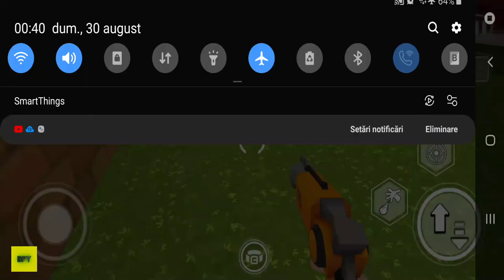Dark Riddle New Update 4.0.1 - New Neighbor Skins (Android,iOS)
🎮 About this game:This is a first-person adventure thriller with an interactive environment and exciting quests. Solve puzzles and discover the secrets of a suspicious neighbor who lives beyond you.

Your adventure begins in an unusual city, where you can find many useful and unique items. You will meet a policeman and a salesman of alien devices, and during the game you will meet unusual creatures. Each element and character creates a huge fascinating story.

You have to enter the neighbor's house. You will find many traps, obstacles, locks and closed doors. If you are careful, you will play all opponents, you will reach the mysterious basement and you will find a lot of interesting things.

If you have any questions or suggestions for the game, please contact support.